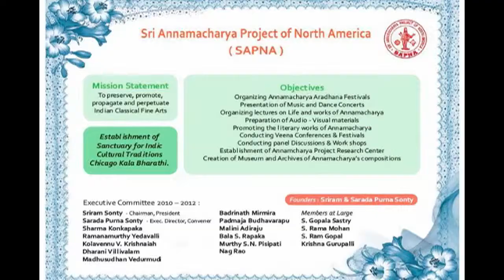SAPNA: NRITHYA SANGITA GANA RAVALI: ABOUT ANNAMACHARYA/ADIVO ALLADIVO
SAPNA PRESENTS
2012 NRITHYA SANGITA, SANKEERTANA, GANA RAVALI
SEPTEMBER 29-30

AURORA, ILLINOIS

SHARADA MADDURU: ABOUT ANNAMACHARYA
DR. SRIRAM SONTY: ABOUT SAPNA

VOCAL: BHAVIKA, NAVIKA, AMRITA, MEENAKSHI
"ADIVO ALLADIVO"
RAGAM: MADHYAMAVATHI

GURU: VALLI MURTHY